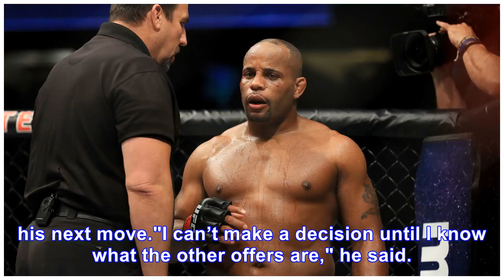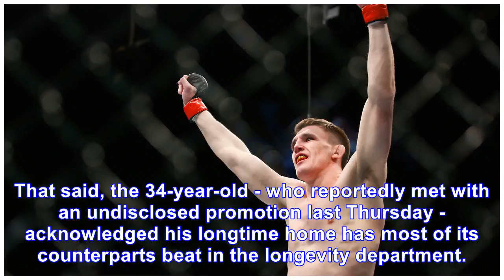Swanson awaiting offers from other outfits before deciding future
A month into free agency, Cub Swanson is keeping his options open. The featherweight fan favorite has fielded an offer to re-up with the UFC since fighting out his contract with the promotion in a sub...